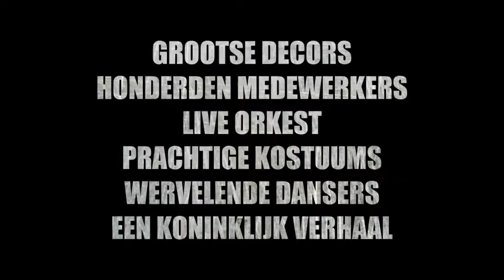MA trailer HD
Spektakel Musical : Marie-Antoinette
Regie/Auteur: Luc Stevens - Componist: Sam Gevers